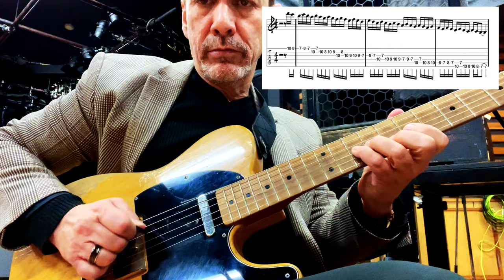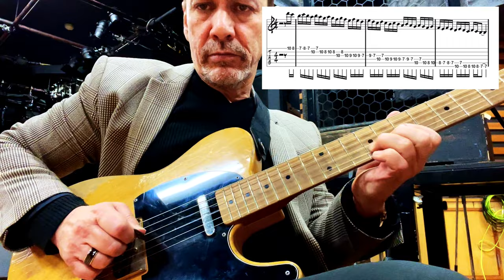Sequence Workout Part 1 - Groups of 3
I've started another multi-part series, this time regarding sequences. Each lesson will focus on one specific sequence, in the case of today's lesson: Groups of 3. Groups of 3 sequences are cool because if you play them as 16th notes, it discombobulates our senses. If you do this diligently every week, you will develop impeccable technique. There is an accompanying workbook that will be updated with each lesson. How many pages it will end up is anyone's guess.